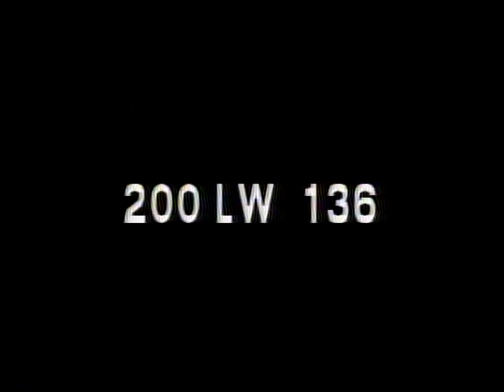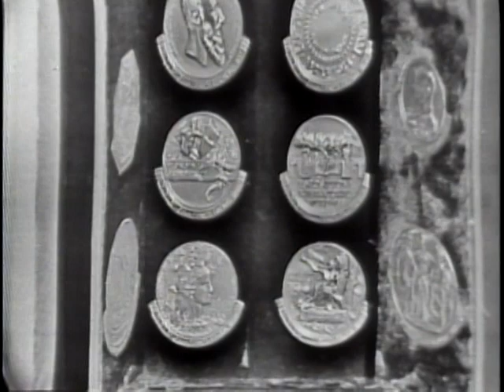LONGINES CHRONOSCOPE WITH REP. HUGH D. SCOTT, JR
LONGINES CHRONOSCOPE WITH REP. HUGH D. SCOTT, JR - National Archives and Records Administration 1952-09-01 - ARC Identifier 95780 / Local Identifier LW-LW-136 - TELEVISION INTERVIEW: William Bradford Huie and Henry Hazlitt talk with Rep. Hugh D. Scott, Jr. (Republican Pa.) on Dwight Eisenhower's political views and campaign strategy and criticism of Adlai Stevenson, Pres. Harry Truman and his cabinet members. DVD copied by IASL Master Scanner Katie Filbert.